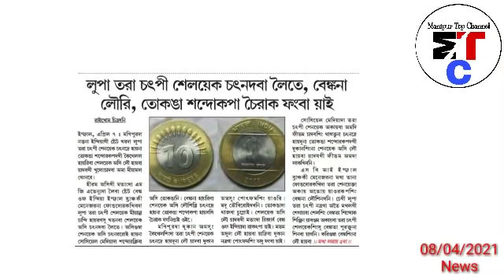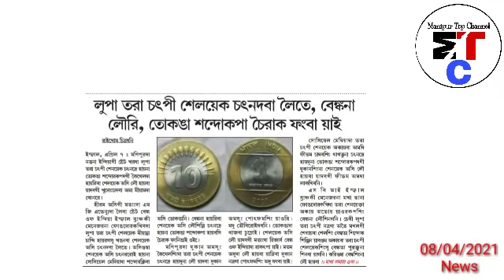Manipur da Matam kaktabi Banth Louthokhre - Meina Chakpada mama macha Sire